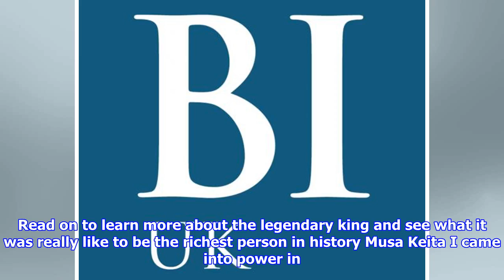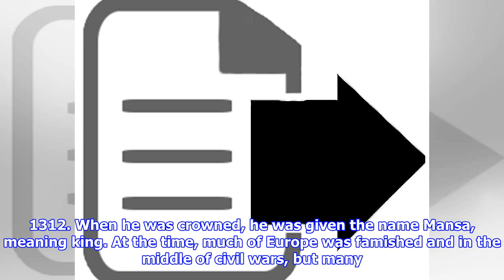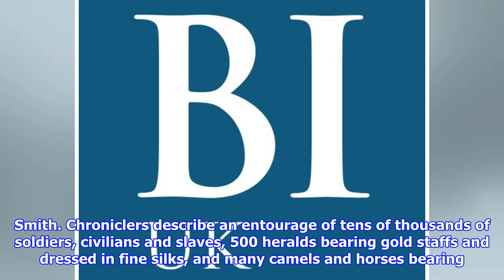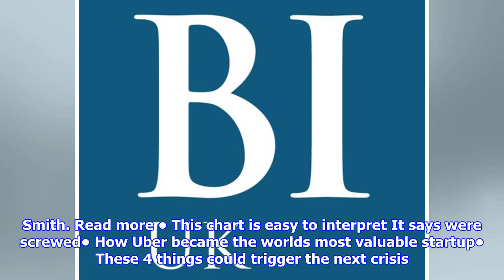Here's what it was like to be mansa musa, thought to be the richest person in history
Amazon CEO Jeff Bezoss net worth just crossed $100 billion, the first time in modern history that a person has been known to hold such a massive amount of wealth.  But hes still far from African King Musa Keita I, who is thought to be the richest person of all time — richer than anyone could describe, reports Time. Literally. His fortune was incomprehensible, Times Jacob Davidson writes Theres really no way to put an accurate number on his wealth. He ruled the Mali Empire in the 14th century and his land was laden with lucrative natural resources, most notably gold. His vast wealth was only one piece of his rich legacy, reports Jessica Smith in a TEDEd original lesson. Read on to learn more about the legendary king and see what it was really like to be the richest person in history Musa Keita I came into power in 1312. When he was crowned, he was given the name Mansa, meaning king. At the time, much of Europe was famished and in the middle of civil wars, but many African kingdoms were ...